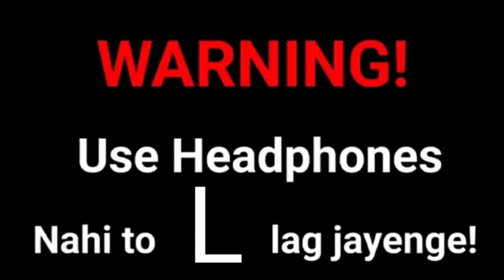What Is The Spotlight Effect? | Sandeep Maheshwari | Naveen Sharma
What Is The Spotlight Effect? | Mr. Bean | Naveen Sharma | The Spotlight Effect in Hindi | English Is Everything

The spotlight effect is the psychological phenomenon by which people tend to believe they are being noticed more than they really are. Being that one is constantly in the center of one's own world, an accurate evaluation of how much one is noticed by others is uncommon. The reason for the spotlight effect is the innate tendency to forget that although one is the center of one's own world, one is not the center of everyone else's.